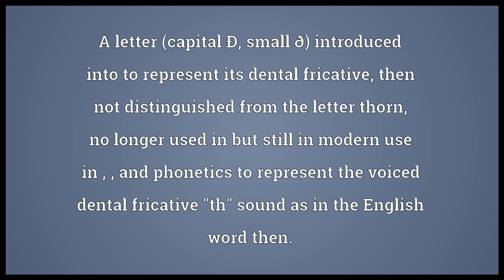Eth Meaning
Video shows what eth means. A letter (capital Ð, small ð) introduced into to represent its dental fricative, then not distinguished from the letter thorn, no longer used in but still in modern use in , , and phonetics to represent the voiced dental fricative "th" sound as in the English word then..  eth pronunciation. How to pronounce, definition by Wiktionary dictionary. eth meaning. Powered by MaryTTS